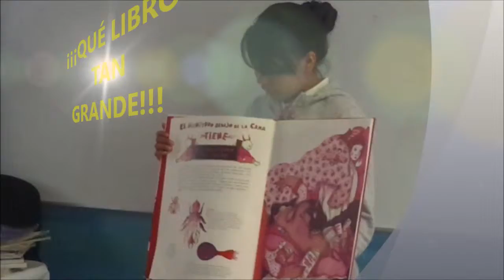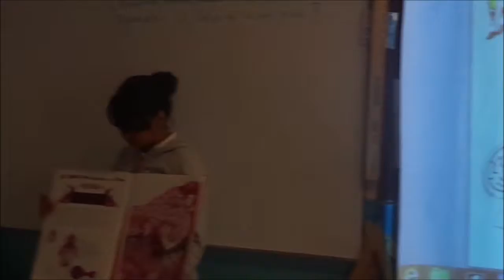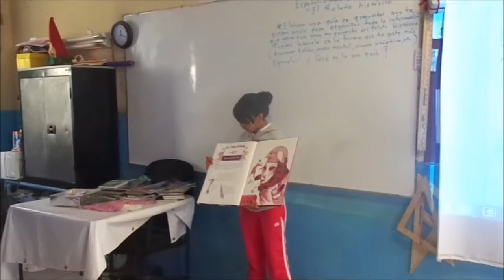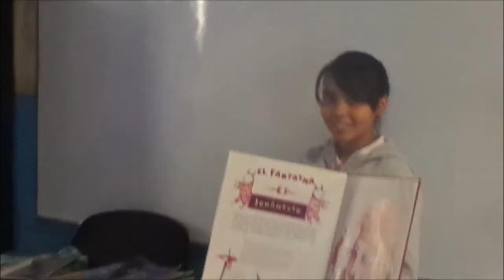VIDEO JUDITH PROMOCIONA LOS LIBROS BIBLIOTECA DEL AULA 6° A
LA PROMOCIÓN DEL LIBRO DE LA BIBLIOTECA DEL AULA "MONSTRUOS ENORMES" HECHA POR LA ALUMNA Y ADEMÁS LA BIBLIOTECARIA DEL SEXTO A JUDITH ARIADNA...